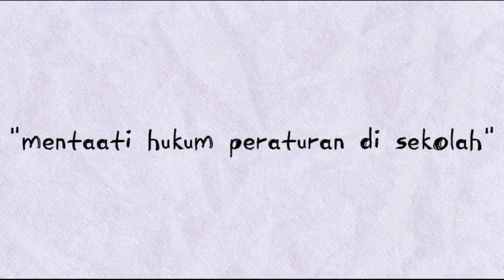Perilaku mentaati Peraturan di Sekolah PPKn Kelas 10 Fase E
kelompok 2
1.epriya susanti
2.syalwa alta
3.kristina sella j
4.Auva melan dini
5.farel aji kurnia
6. Andriyan rizki Herpangga
7. Fadli rinaldi